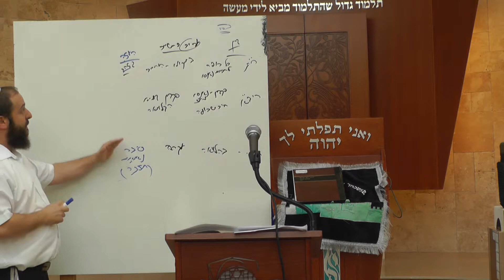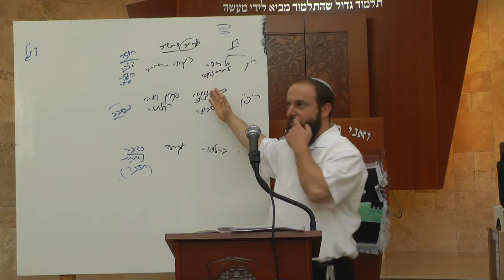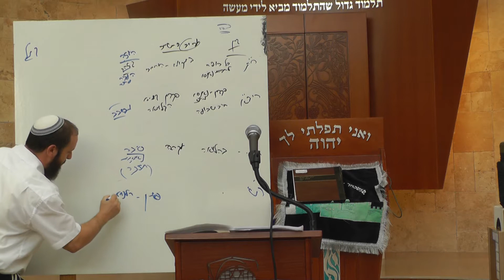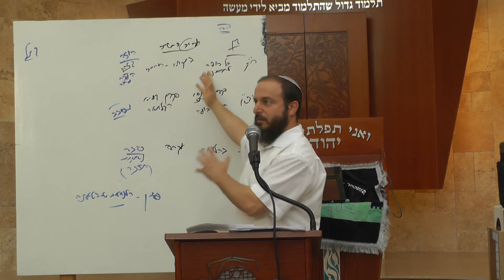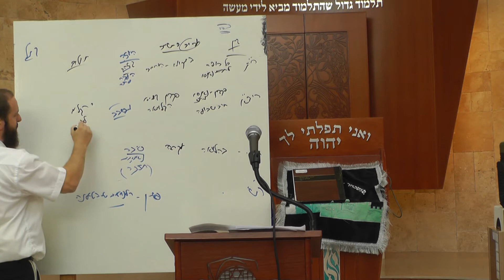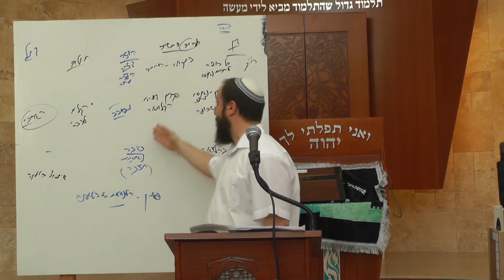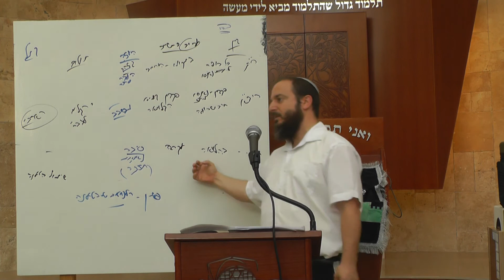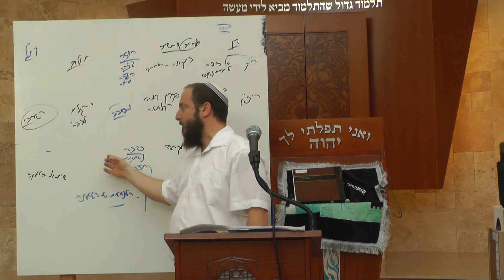הרב יוסי בבא מציעא פרק ראשון בבא מציעא 4 מודה במקצת הטענה 27 10 2015 יד חשון התשעו